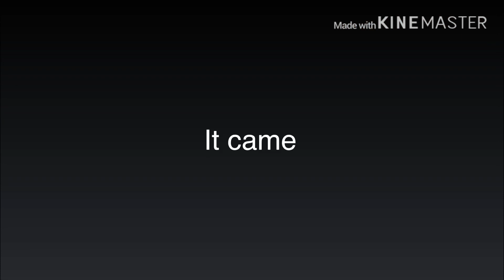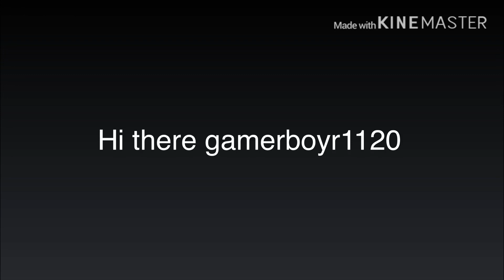PixeyWise||Gacha life Story||Part 1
Hey guys this is my first gacha life video hope you liked it this is part 1 there is 10 parts in this movie so yeah ||cast||gossipben gamerboyr1120  kyliegosecrazy pixelpanda008 pink_fox2790 queensiecase❤️ hope u enjoyed👀🎉🎊🍀❤️🎉🎊🎉🎊